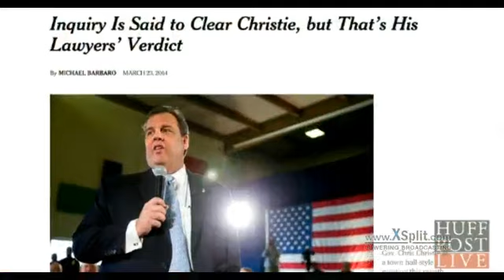Chris Christie said to have cleared search browser for porno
Chris Christie said to have cleared search browser for porno Get Cash For Surveys and Earn up to $148.50 Per Sale
(Copy and Paste Link Below)

CHECKOUT THE OPPORTUNITIES JOBS PRODUCTS AND SERVICES BELOW

The Fat Loss Factor Melt Away unwanted Body FAT

Get Cash For Surveys and Earn up to $148.50 Per Sale

Don't be so high and mighty. There's nothing wrong with getting some extra help. essayontime.com provides excellent sample papers and essay templates. Check them out.